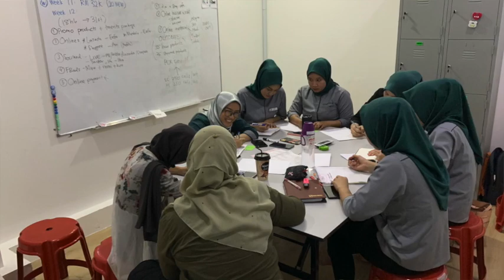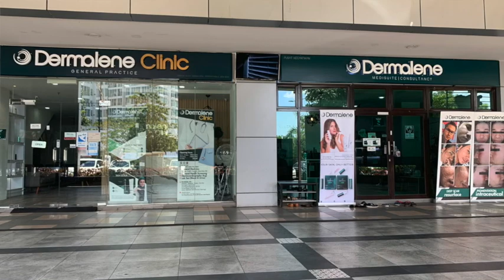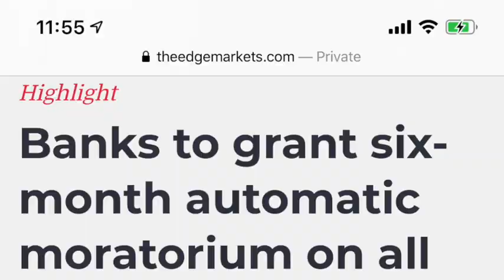Malaysian Business Owner (DERMALENE) Shares The Effect of Pandemic/Covid19 On Her Business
This video is about a startup Malaysian business owner sharing the effect of pandemic on her business in Malaysia.

For more information on our products, you can visit our